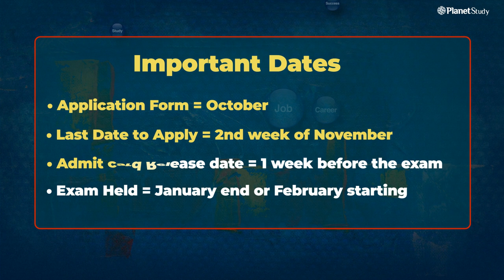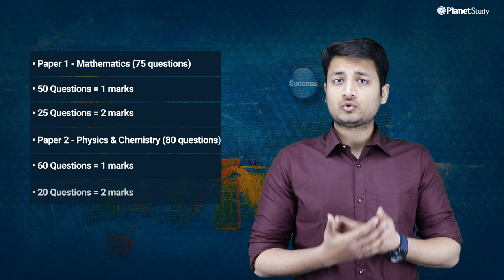WBJEE | WBJEE 2020 | West Bengal Joint Entrance Examination | Planet study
Brief about the Exam

Eligibility Criteria

Important Dates

Syllabus

Exam Pattern

West Bengal Joint Entrance Examination (WBJEE)

Conducted by - West Bengal Joint Entrance Exam Board

 Exam Level - State level

Courses - Pharmacy, Architecture, Engineering, and Technology

Eligibility Criteria

For Engineering

Physics and Mathematics as Compulsory Subjects

Anyone subject from -

Chemistry

Biotechnology

Biology

Computer Science

Computer Application

For Pharmacy

Physics and Chemistry as Compulsory Subjects

Anyone subject from -

Mathematics

Biotechnology

Biology

Computer Science

Computer Application

Candidate  must be a citizen of West Bengal

Minimum 30 % marks in English

Minimum 45 % marks in remaining subjects

5 % relaxation for SC/ST/OBC/PWD candidate

Application Fees

General Candidates fees = Rs 700

SC/ST/OBC Candidates Fees = Rs 500 (excluding bank charges)

Online mode Or E - challan of Allahabad Bank

Important Dates

Application Form = October 2019

Last Date to Apply = 2nd week of November

Admit card Release date = 1 week before the exam

 Exam Held = January end or February starting

Physics: Current Electricity, Heat & Thermodynamics, Electrostatics, Magnetic Effect of Current & Magnetism, Work Energy Power, Wave Motion, Nuclear Physics, Solids & Semiconductor Devices, Modern Physics - Atomic Models, Laws of Motion, Rotational Motion.

Chemistry: Chemical Kinetics, Chemical Bonding, Transition Elements (d & f block), S-block elements, General Organic Chemistry, p-Block Elements, Redox Reactions, Ionic Equilibrium, Chemical Equilibrium, Coordination Compounds, Carboxylic Acids & Derivatives, Alcohol Phenol Ether, Chemical Thermodynamics.

Mathematics: Vectors, Probability, Three Dimensional Geometry, Matrices Determinants, Limits, 3-D Geometry, Indefinite Integration, Definite Integration, Sets, Relation & Functions, Theory of Equations, Permutation & Combination, Complex Numbers.

Exam Mode = Offline

Language = English

Papers = 2 (Duration 120 minutes each )

Exam Type = OMR based

Paper 1 = Mathematics

Paper 2 = Physics and Chemistry.

Multiple shifts

Morning shift (11:00 AM to 1:00 PM)

Afternoon shift (2:00 PM to 4:00 PM).

Paper 1 - Mathematics (75 questions)

50 Questions = 1 marks

25 Questions = 2 marks

Paper 2 - Physics & Chemistry (80 questions)

60 Questions = 1 marks

20 Questions = 2 marks

.25 marks for negative marking

Qno.1 Scholarship Schemes

Tuition Fee Waiver Schemes

Scholarship Amount varies from Rs 1400 to 1500 per month.

Qno.2  How to correct data provided in the application form.

Through correction window

Name, Father’s Name, Mother’s Name, Date of Birth and Gender

Qno.3 How many times the WBJEE exam is conducted in a year?

Once in a year

Admission to B.Tech, B.Pharma, B.Architecture courses